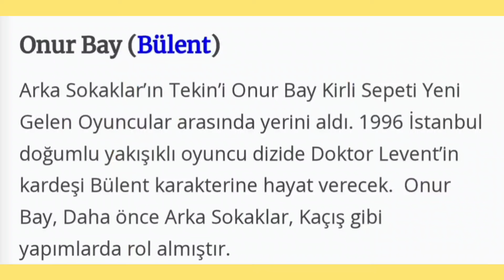💥KİRLİ SEPETİ DİZİYE YENİ DAHİL OLAN OYUNCULAR VE DİZİDEKİ ROLLERİ 💥 KAÇIRMAYIN BENCE 💥⬅️